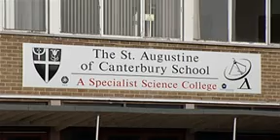Changing Lives highlights - you handle offenders by forgiving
Changing lives, changing churches for changing communities is the vision of the Church of England diocese of Bath & Wells.   As part of Changing Lives, Bishop Peter Price traveled around the Diocese to meet people who are changing lives for good, sharing his experiences in six 20 minute programmes.  The series aims to help inspire and reflect on the challenges facing  today's church.   These are highlights from programme 3.